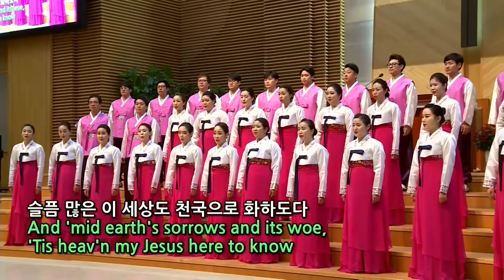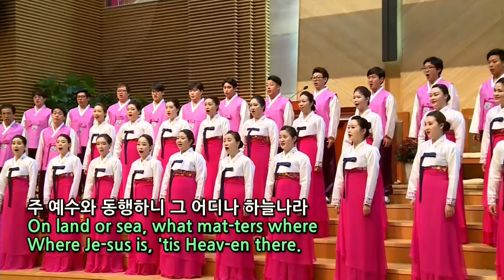1 내 영혼이 은총입어 안산시립합창단 4k 지휘 박신화 부평감리교회 초청 연주 20151011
1 내 영혼이 은총입어 안산시립합창단 4k 지휘 박신화
   부평감리교회 초청 연주 20151011